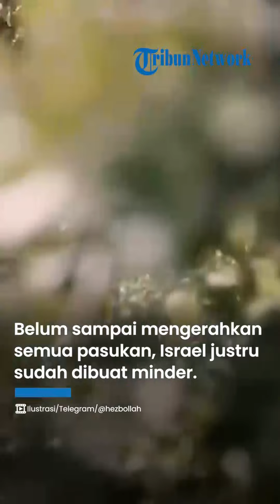Sesumbar Serang Habis Hizbullah, Israel Nyerah Duluan Lihat Perbatasan Penuh Pasukan Khusus Lebanon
TRIBUN-VIDEO.COM - Pasukan Israel terus sesumbar dan mengaku akan melancarkan serangan besar menghadapi Hizbullah.

Namun nyatanya, sampai saat ini, ucapan Israel hanya isapan jempol belaka.

Belum sampai mengerahkan semua pasukan, Israel justru sudah dibuat minder dengan kondisi perbatasan yang sudah dikepung oleh Hizbullah.

Analis militer Elias Farhat menuturkan, saat ini Israel masih takut karena pengerahan pasukan ke kota-kota di Lebanon justru akan memicu perang besar.

Hizbullah sangat mungkin menyerang Tel Aviv dan Haifa hingga skala perang sangat meluas.

"Kemudian Hizbullah akan menyerang Tel Aviv dan Haifa dan kita akan mendapatkan perang berskala luas, tidak hanya antara Lebanon dan Israel tetapi seluruh wilayah," kata Farhat kepada Al Jazeera dari Beirut.

Pakar militer ini menduga, Israel tidak akan siap dengan situasi tersebut.

Sampai saat ini, diketahui di perbatasan Lebanon belum ada pengerahan pasukan ofensif oleh tentara Israel.

Pasukan darat Israel tak siap dan sudah ketakutan dulu meski terus mengatakan akan menggempur Hizbullah.

Sebelumnya, PM Israel Netanyahu menyebut bahwa pasukannya akan menggempur Lebanon, seusai insiden di Dataran Tinggi Golan dengan lesatan roket ghaib.

Israel menyalahkan Lebanon atas serangan tersebut, namun Hizbullah sendiri, membantah terlibat dalam serangan itu. (Tribun-Video.com)